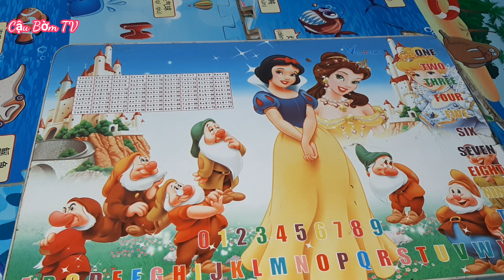Lòng lợn cực ngon đu đưa ngày mưa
Lòng lợn là món ăn ngon từ bao đời nay đã khắc sâu vào tâm trí của người dân Việt Nam. Bờm cũng là một tín đồ hịn của món ăn thần thánh này, cứ lâu lâu không ăn là không chịu được luôn ạ.
  Cám ơn mọi người, các cô bác anh chị em đã luôn bên cạnh theo dõi và ủng hộ cho kênh Cậu Bờm TV  trong suốt thời gian qua ạ. 😍
Cậu Bờm TV sẽ cố gắng làm thật nhiều vlog hơn nữa để phục vụ cho mọi người ạ. Hãy nhấn like, chia sẻ và Subscribe để ủng hộ Cậu Bờm TV nhé.
Cảm ơn đã xem video, Chúng tôi luôn yêu quý các bạn. Trân trọng kính chào!
© Bản quyền thuộc về Cậu Bờm TV ☞ Do not Reup.